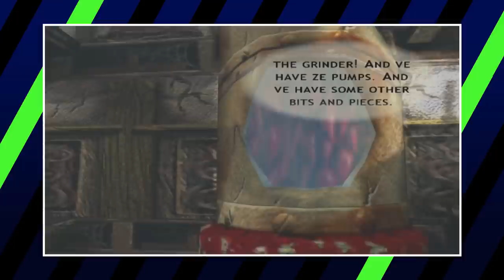Conker’s Bad Fur Day Characters: Good To Evil 🐿️🍺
So here we are; 1upBinge, doing a Conker’s Bad Fur Day Good To Evil. An awesome game on the Nintendo 64. One that we still don’t understand how the studio green lit.

Well, it started in 1998, when Rare decided that they were getting too much hate for their kiddy platformer “Conker’s Twelve Tales”, and scrapped the entire project... and created a new game.

And what a game that was…

One of the riskiest and unique titles on the N64, it was that game that we had to play when our parents weren’t looking. A game so violent and mature, it required two warnings on the front of the box saying that it wasn’t for kids.

But among the over-the-top characters… Who was the most good and who was the most evil?

Credits
Script by Bradley Hare
Video Edited by Md Asad Al Hossain
Media Assistants: Luka Lalosevic, Kristijan Vukovic & Trixia Salonga